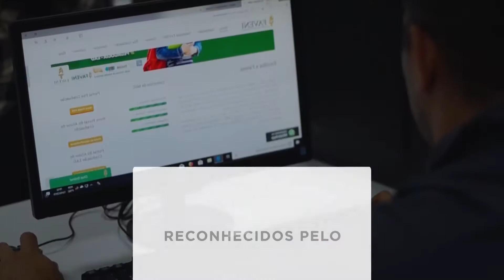Virando o jogo com Val Marchiori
Val Marchiori, nasceu em uma humilde família, na zona rural do distrito de Caixa de São Pedro, no interior do Paraná. Val é filha de Benedito Marchiori, agricultor, e filha de Vera Marchiori. Aos dez anos começou a vender cosméticos de porta em porta; aos 14 anos, trabalhava vendendo máquinas de escrever. Sua carreira deslanchou quando decidiu participar de concursos de beleza nas décadas de 80 e 90,[4] foi destaque na revista Nova Fase em 1990.

Depois de passar uma temporada na Itália como modelo, voltou ao Brasil e investiu na carreira de empresária. Ao lado do irmão Marcos Marchiori, abriu uma transportadora para produtos frigoríficos, a Valmar Transportes. A empresa tem uma frota com mais de 300 carretas frigorificas próprias e 200 agregadas, tornando-se uma das maiores transportadoras do Mercosul.[5] Val Marchiori ainda investiu em uma rede de concessionárias no Norte do Paraná, gado de raça e imóveis de luxo, tornando-se uma das maiores empresárias do Sul do país. Pelo seu empreendedorismo chega a ser destaque de capa na Revista Carga Pesada.

Foi no meio empresarial que conheceu o futuro pai do seus filhos, o empresário e bilionário Evaldo Ulinski. Val dá a luz aos gêmeos Eike e Victor. Em 2008 após vender parte de seus bens, Val decide morar em São Paulo quando seu apartamento de 850 metros quadrados no Jardins fica pronto. Val dá uma festa de aniversário comemorando seus 35 anos, que foi organizado pela renomada prometer Alicinha Cavalcanti que na época custou 300 mil reais. Na festa o apresentador Amaury Júnior que foi um dos convidados de Alicinha, encantou-se com Val e a convidou para fazer parte do seu programa na RedeTV!. Entre 2009 e 2011, Val apresentou um quadro no Programa Amaury Jr. da RedeTV! onde falava do mundo do luxo.[6] Na atração, que mostrava lojas caras, viagens e hotéis cinco estrelas, a apresentadora pagava do próprio bolso os gastos com as gravações, e usava o próprio jatinho para se deslocar até os locais de filmagem.[7]

Em maio de 2011, foi tema de uma extensa reportagem de capa da revista Veja São Paulo, destacando sua passagem pela TV e seu estilo de vida.[8] A matéria foi destacada novamente nas edições seguintes da revista pela sua repercussão junto aos leitores e outros veículos.[9]

No início de 2012, Val participou da primeira temporada do reality show Mulheres Ricas da TV Bandeirantes, notabilizando-se pelos comentários polêmicos em relação às demais participantes.[10] No ano seguinte, juntamente com Narcisa Tamborindeguy, foi convidada a permanecer na atração a integrar o time da 2ª temporada do mesmo programa.[11]

Logo após a primeira temporada do reality show, a socialite passou a editar o blog "Hello" no portal da revista Veja São Paulo.[12]

Mesmo com o fim do reality show, Val continuou na rede Bandeirantes fazendo participações em programas da casa,[13] e, eventualmente em atrações do SBT,[14] Rede Record e RedeTV!.[15]

Em meados de 2012, deixou a Band para ser contratada pela Rede Record, onde faria participações em diversos programas da casa.[16] A apresentadora acabou sendo alocada no Tudo é Possível, apresentado por Ana Hickmann, onde fazia participações em diversos quadros da atração.[17], e simultaneamente[18] no Programa da Tarde também apresentado por Ana Hickmann com Ticiane Pinheiro e Britto Jr., onde tinha um quadro fixo sobre viagens de luxo.[19]

Permaneceu na Record até os últimos meses de 2012[20], quando, após nova disputa entre os dois canais retornou à TV Bandeirantes para participar da segunda temporada do reality show Mulheres Ricas 2.[21]

Eventualmente, Val Marchiori é escalada para comerciais de produtos populares como cerveja, produtos de limpeza, carros de luxo, e cursos de Inglês.